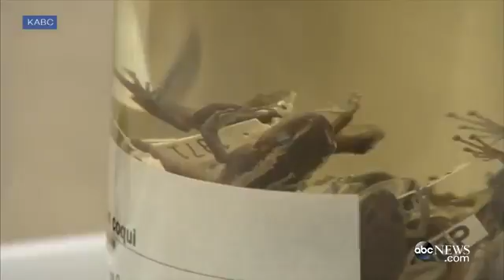18039 tiere ABC Singing Frogs Terrorizing Southern California